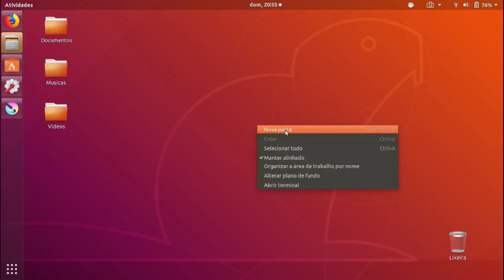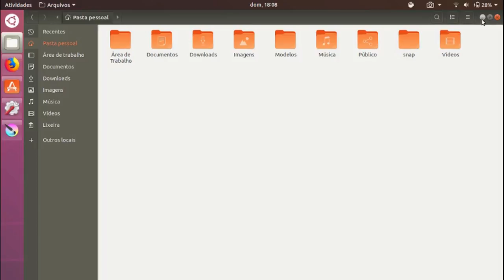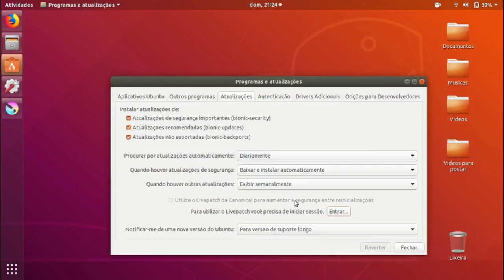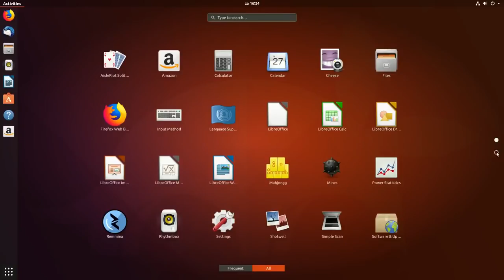Análise do Ubuntu 18.04 LTS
O Ubuntu 18.04 chegou na sua versão final no final de abril, e através desse vídeo vamos ver o que há de novo nessa LTS.
Para quem não está familiarizado com o termo LTS, significa Long Term Suporte, o que quer dizer um suporte longo de atualizações, sendo o total de 5 anos, para as versões que saem de 2 em 2 anos, sempre no mês de abril.
Recentemente fiz um vídeo mostrando o Ubuntu 10.04 com o Unity 7, e mostrando como instalar, se não acompanhou segue na parte final desse vídeo.
Dentre as novidades podemos destacar o Nautilus com um visual mais atrativo, vindo na versão anterior a 3.26 para manter o suporte a área de trabalho, que foi retirado do Gnome a partir da versão 3.28.

Instalando o Tema da comunidade ubuntu:

Instale o repositório com esse comando:
sudo add-apt-repository ppa:communitheme/ppa

Agora atualize com sudo apt update, e depois de o seguinte comando:

sudo apt-get install ubuntu-communitheme-session

Telegram Canal no Telegram Riker um ex-usuário Apple (iphone, iPad, iPod, Macbook e o macOS), começou a usar Linux em 2014. E em 2015 começou um blog para traduzir do inglês tutoriais sobre a distro Linux Fedora. Então em 2016 surgiu esse canal no Youtube e com o tempo outras distros Linux como Ubuntu, Debian, Arch Linux, Linux Mint e Zorin OS começaram a ser abordadas também, tornando o canal Rikerlinux um portal de tecnologia focado em sistemas baseados em linux e programas de código aberto (open source), mas não deixando de lado os demais sistemas UNIX como o BSD e macOS.